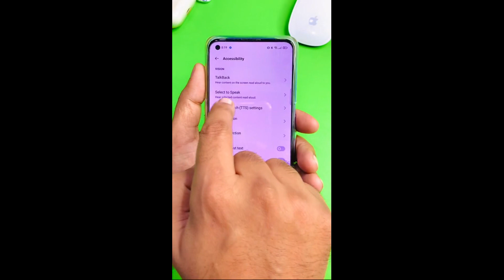jo be likho it will be read | android ka naya feature Mardala💪best android tips and tricks 2022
android ka naya features
Latest 2022 new and updated.

▶ ABOUT OUR CHANNEL:
Our channel is uploading multiple kinds of topics and We cover lots of cool stuffs in this channel.